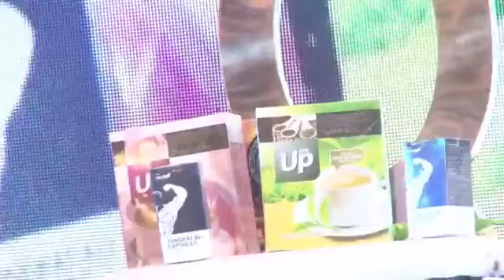+18 When your strength is down as a man learn this.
+18 What you can talk about in marriage eats you up go for the ups tea now sexiertogether.